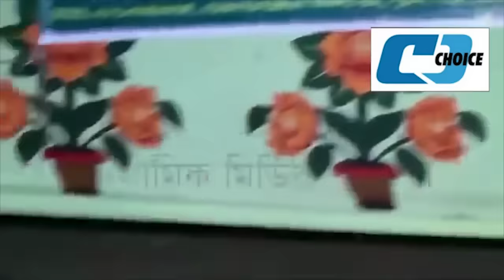Hasan Hussain Er Kahini | Tofajjol Hossain | Bangla Islamic Waz 2017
Hasan Hussain Er Kahini
Tofajjol Hossain